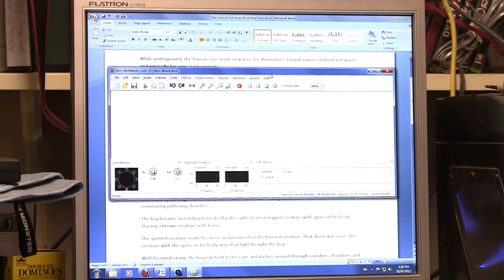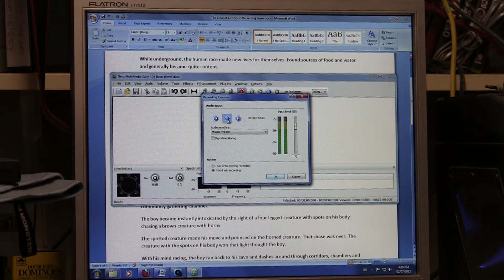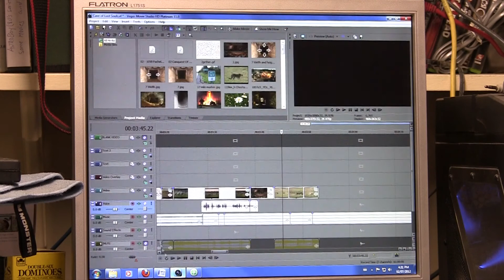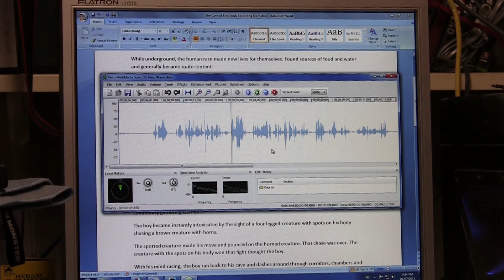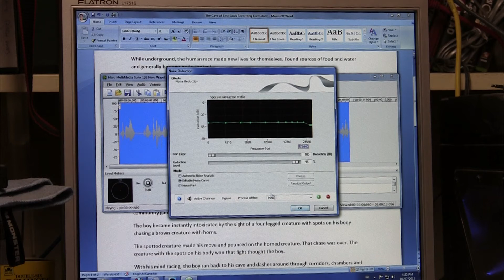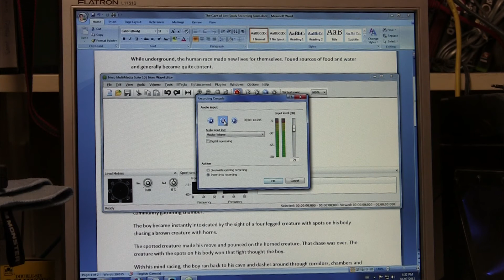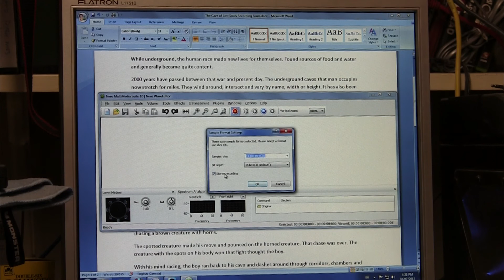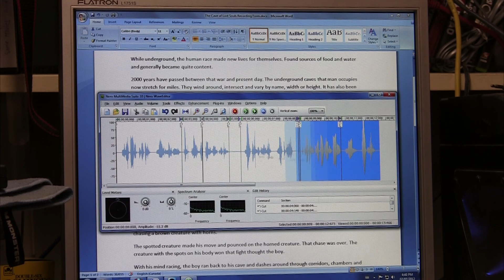Making Cave of Lost Souls - Part 2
Part 2 of several that shows the effort that goes into making a video with a message. cjay2 has lots of helpful advice but just blanking out the tracks is easier because I am lazy. However, thank you for the advice cjay2, if you have anymore I am all ears.